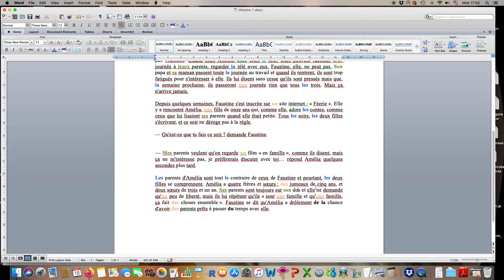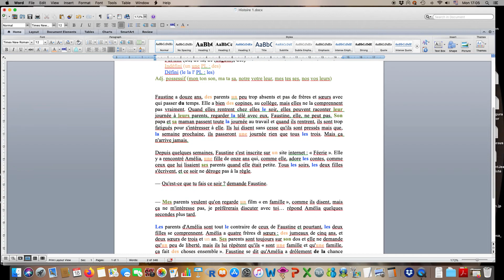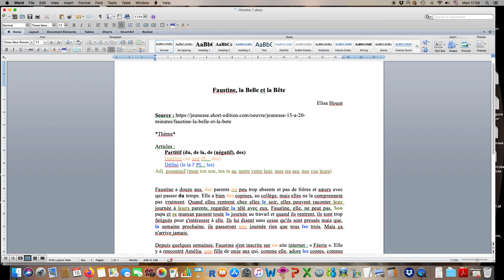Artigos e adjectif possessif: 2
Segunda aula de francês instrumental. Artigos definido, partitivo e indefinido. E o possesivo adjetivo no francês a partir de um texto contemporâneo. Maio de 2020. Por Plínio A. Barbosa.